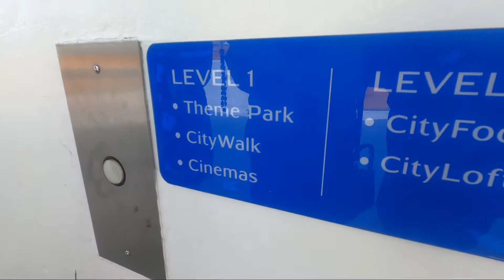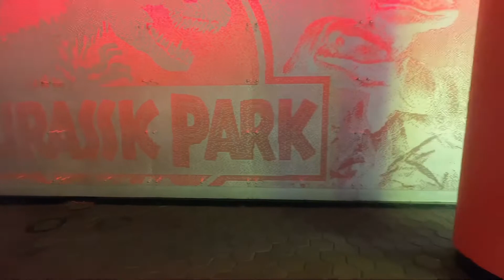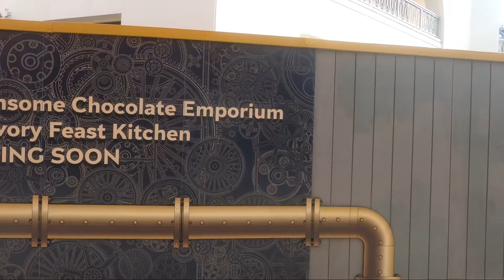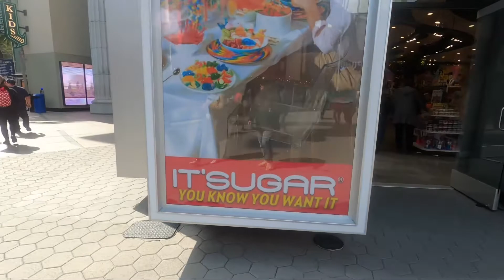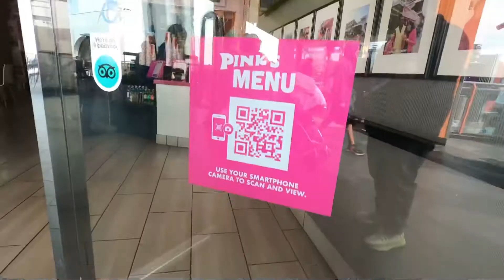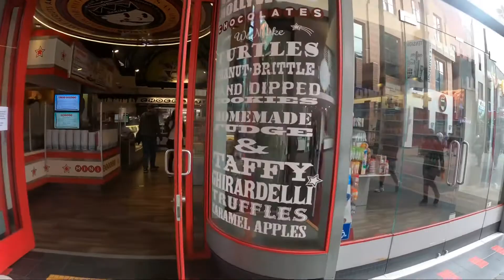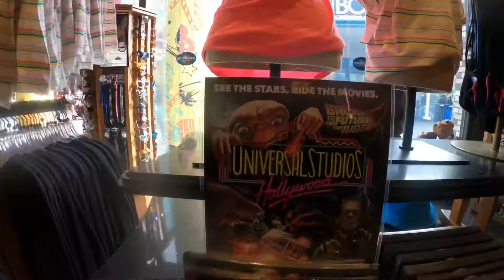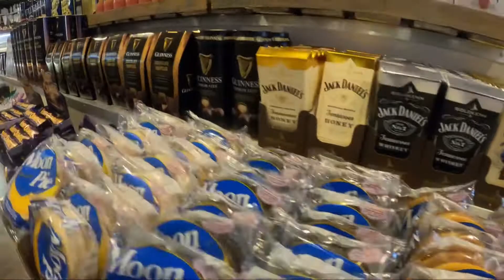CityWalk universal studios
Strolling around citywalk next door to universal studios